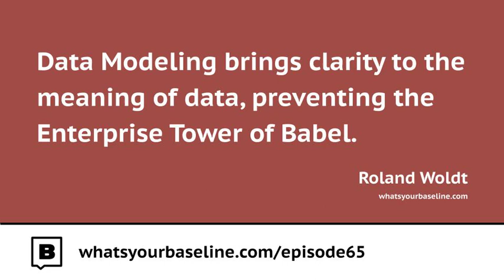Ep. 65 - Data Modeling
This episode closes out the mini series about data, and this time we talk about data modeling. Data models are some of the things that I have seen the least often in projects over the last two decades. Why is that? Is it because it is too geeky, or not interesting enough compared to, say, a process model in BPMN?
But being clear about data is important when it comes to designing solution architectures (and in other use cases, such as regulatory compliance), and the three questions that you have to answer are:
- What is the data that we are talking about?
- Where do I store data and how is it transformed?
- Where do I ask for the data?

In this episode of the ⁠What's Your Baseline Podcast⁠ we talk about:
- Conceptual / logical data modeling
- Canonical data models versus information asset views
- Application and data (from a logical perspective) - interface designs
- Data used in the context of processes
- Application diagrams and physical data models
- Data mapping in screen diagrams (wireframes)
- Screen navigation models for context